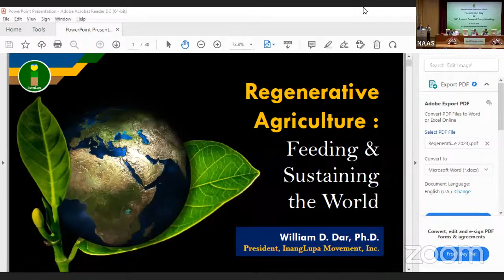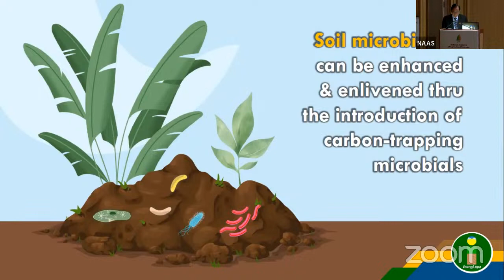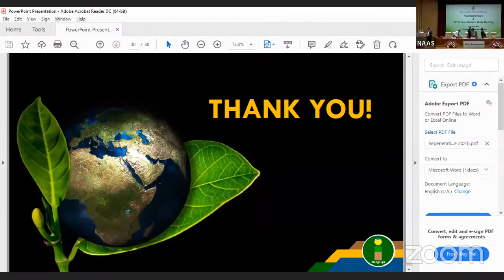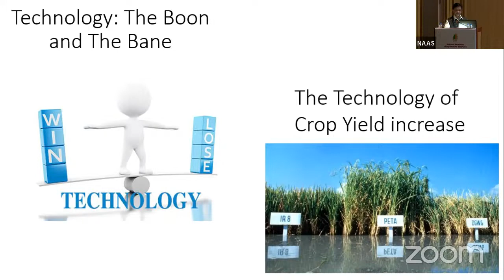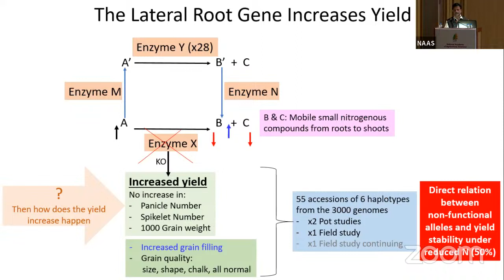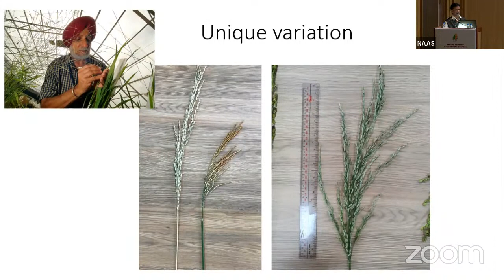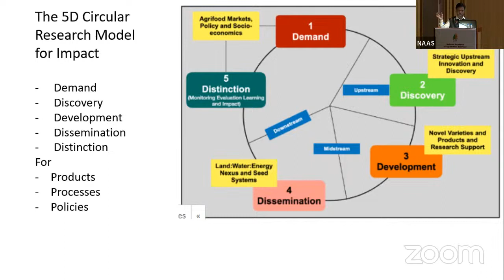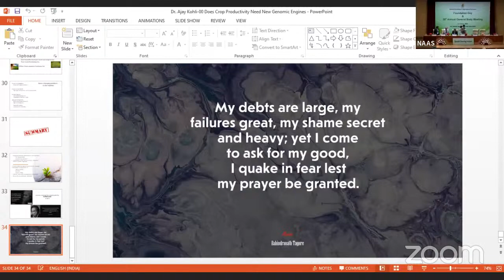Panel Discussions and Evening Lectures on NAAS Foundation Day Programme